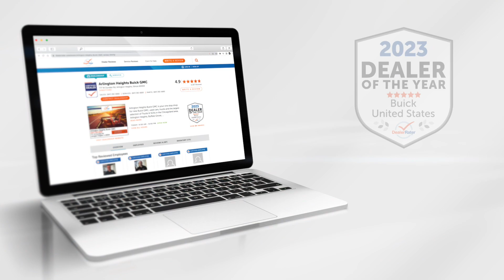Tasca wins Dealer Rater Dealer of the Year in 2023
The Tasca family is proud to announce that we have won the DealerRater Dealer of the Year Award and Consumer Satisfaction Award for 2023. This is the 11th consecutive year that we’ve won, and we want to thank our loyal customers for taking the time over the past year